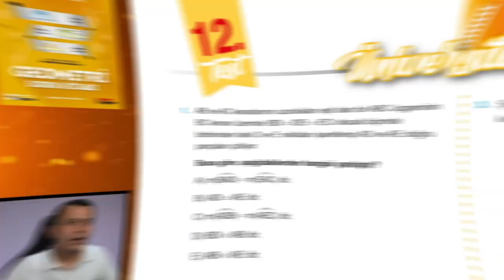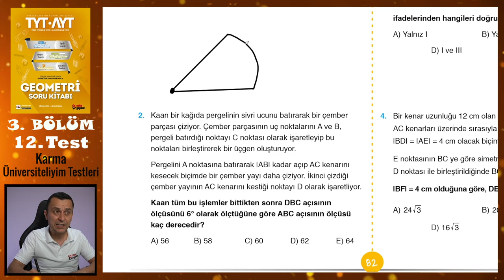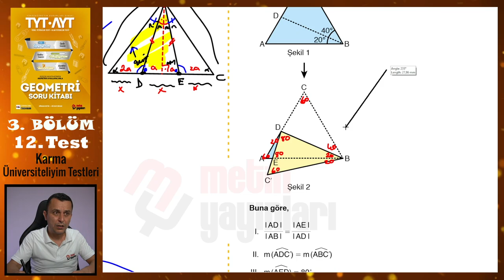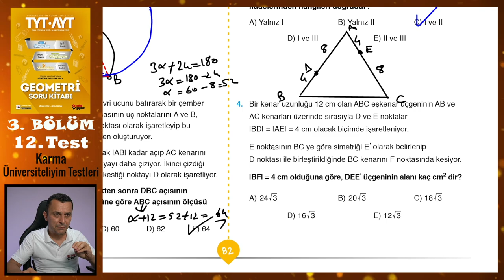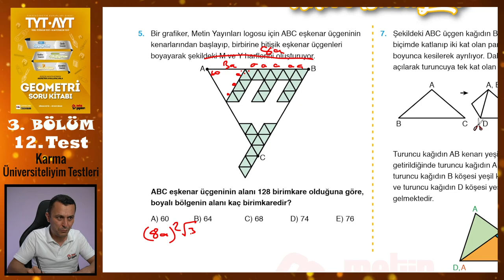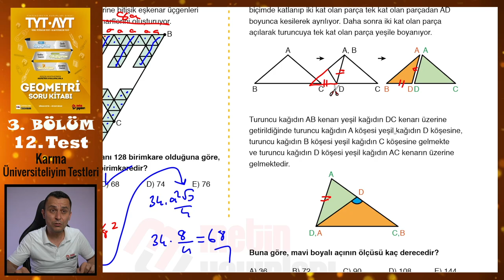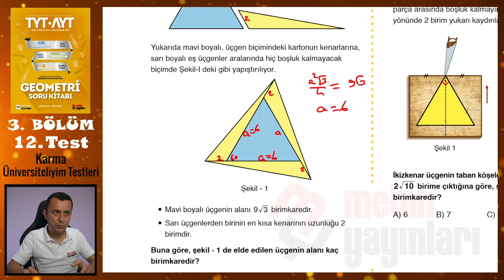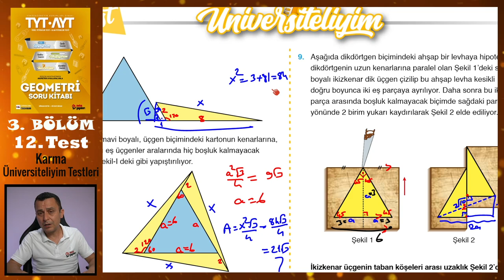12. Test | 3. Bölüm | Karma | METİN YAYINLARI